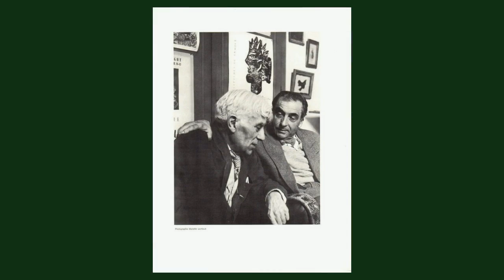Les Buveurs d'horizon, Pierre Reverdy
dit par Pierre Reverdy

Les Buveurs d'horizon

Les venins et la lie sur la mer prisonnière
 les vices emperlés aux colliers des vaisseaux
 ces hommes sans regard au sang chaud des croisières
 ces hommes ténébreux dont l’amour vit sur l’eau

Leurs yeux s’ouvrent comme des cages
 ivres et titubants sous le poids des souvenirs
 ils rentrent dans le creux des bouges
 ils se cachent
 et l’exil et le spleen et l’ennui se partagent
 leur cœur et leur esprit comme des fruits trop mûrs

Les souffles chauds sur les perrons au seuil des portes
 contre les boulevards et les cours de la nuit
 les plages et les ports
 les aventures mortes
 dont l’ardeur se détache fermente et vient rancir
 les narines gonflées par de fauves parfums
 des relents d’efforts
 de luttes sauvages
 d’agonies obscures dans l’ombre des tables

Les ventres roulés sous les plaques de ces tombeaux
 l’oreille encombrée par des mots trop lourds
 et des noms trop beaux
 sous l’arc du front bandé les flèches aiguës du désir
 ce soir l’esprit troublé du goût irritant de partir
 au verso blanc du monde sur des chemins nouveaux
 sur les quais sans espoir vers les retours soudains

Partir toujours partir
 courir à la renverse
 les départs dépistés sur les traits du matin
 à la conquête des solitudes étrangères
 que le rêve haletant connaît seul et traverse
 comme un désert ardent un désert humide
 où la chair et l’esprit se mêlent
 dans une boue savoureuse
 ivresse du sang mêlé
 de la détresse de mon cœur et de mon corps
 au monde entier